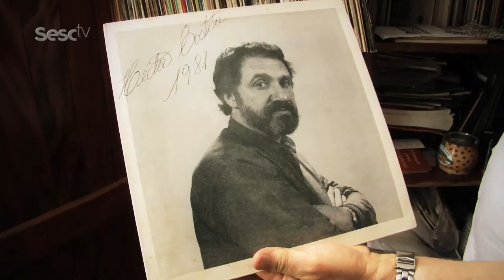Passagem de Som/Instrumental Sesc Brasil: Hector Costita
O programa mostra os bastidores do show do clarinetista e saxofonista argentino no Instrumental Sesc Brasil, visita a atriz Bibi Ferreira no Teatro Renaissance, vai até o sítio em Sarapuí (SP) e Costita revisita os tempos da Bossa Nova e do Gallery Club. Na sequência, o show na íntegra.
Estreia: Dia 20, às 21h